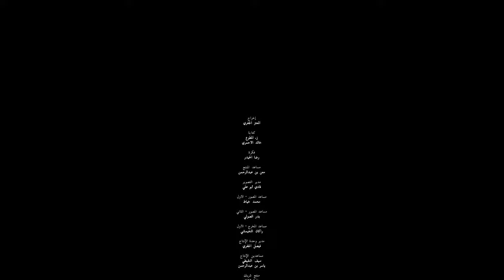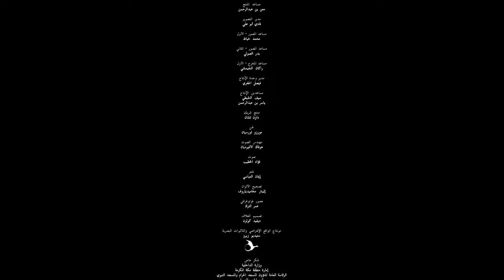kaaba vedio 360 degree # MOVE YOUR MOBILE OR MOUSE